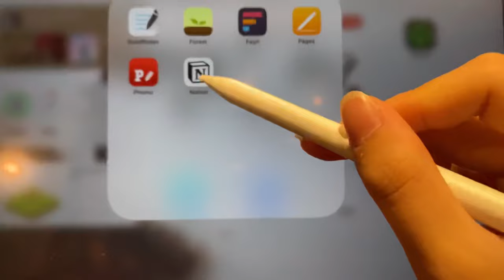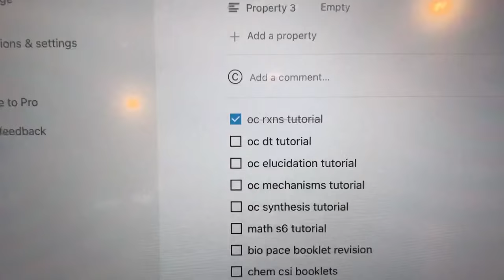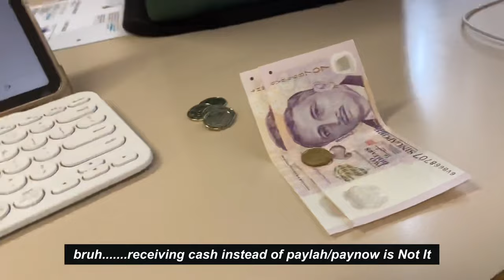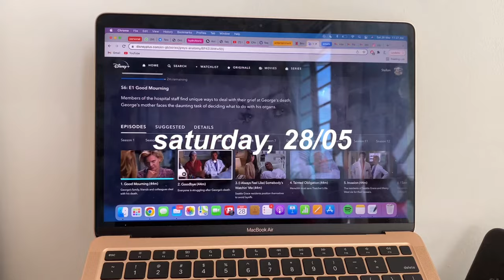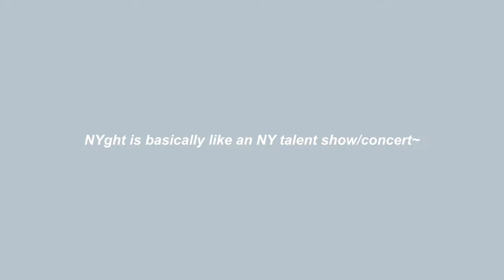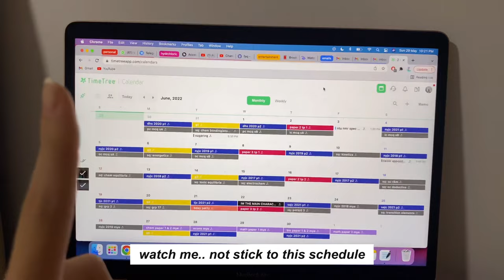a productive streak: study vlog 📚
i've been slacking too much in term 2.
so this is me, actually trying (haha do u get the taylor swift reference pls say u get it.) to study! honestly it wasnt extremely productive (in which im saving for june) so prepare for more productive goodness in june! bc i have a shit ton of work to do (thanks ny!) - an inch thick chem revision package, 16 3h math papers, 5 econs csqs, and 4 bio papers! man. i love being a jc student!

anyway. i hope this video gives u a spur of motivation to study and hopefully keep that drive up for this entire month 🫶 ok i have to get back to doing chem

about me (✿◠‿◠)
'04, sg, entj/intj
currently studying? h2 bio, chem, math, h1!!! econs + h3 chem
unhealthy obsession w/coffee and cats and crocheting

i use?
to edit: vllo premium
to waste time on/to film: iphone 11 pro
to edit/film: ipad air 4 in pink
to study/watch grey's: macbook air 2020 in gold
to study: goodnotes
check beacons.ai/hydrchloric/ for more